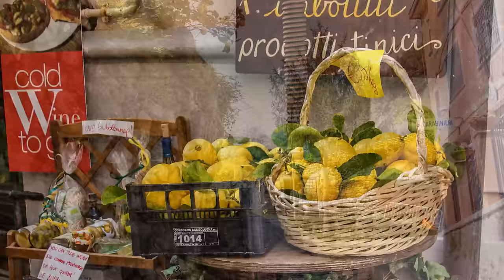Monterosso – Italy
Monterosso - Italy . Personal photos of the town of Monterosso - Italy Located in the Cinque Terre. One of the most famous areas with unmatched beauty and a huge influx of tourists
In the background song Only You Giovanni Marradi